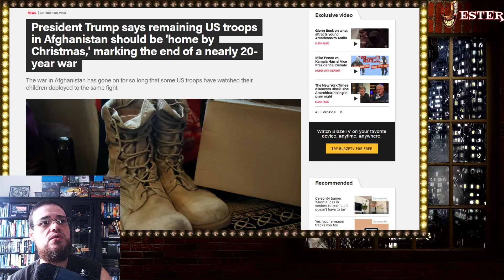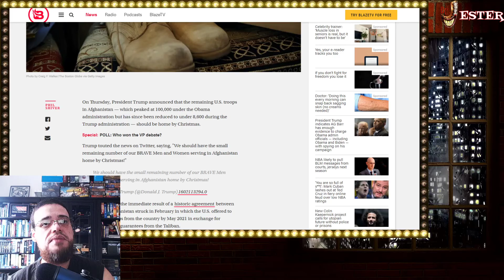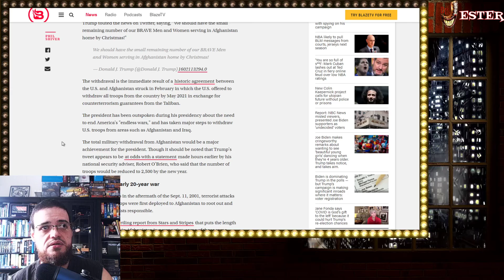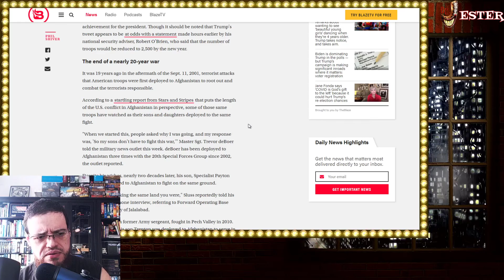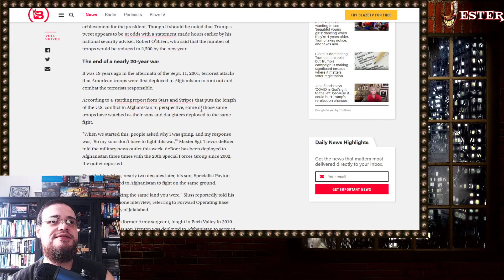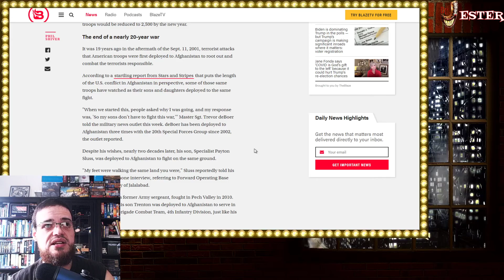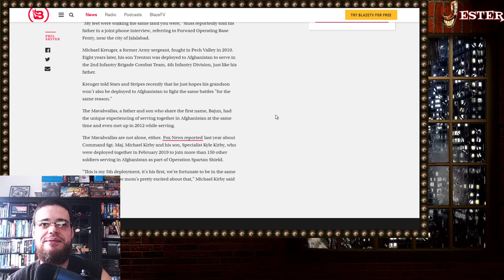Nearly All American Troops In Afghanistan Should Be Home By Christmas